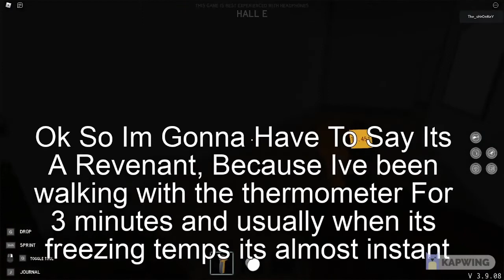Spector Solo Victory (Hard Difficulty) | Roblox